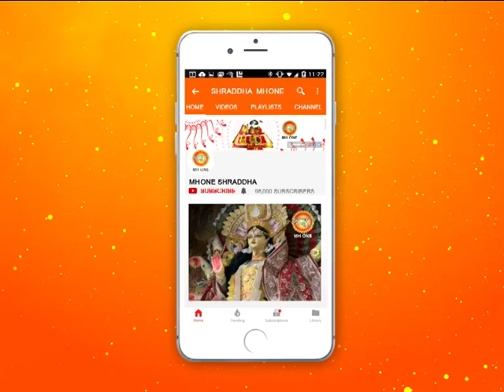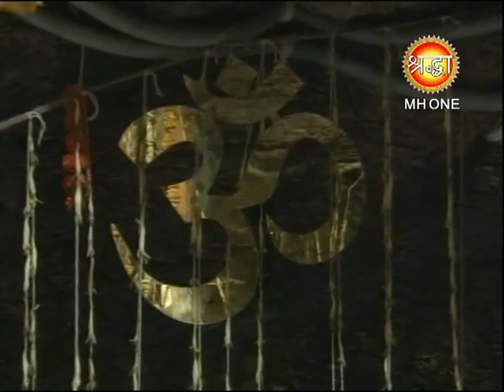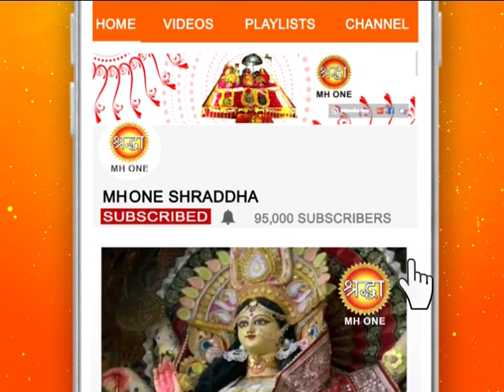शिव खोड़ी सम्पूर्ण सायं आरती || Shiv Khori Evening Aarti || 07 March 2019 || Shraddha MH One